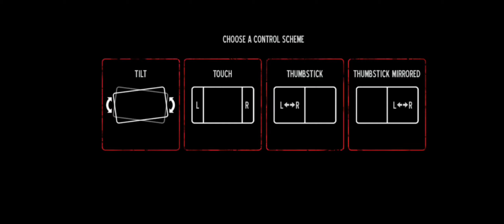into the Dead:Walkthrough Android Gameplay EP-1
Into the Dead is a zombie-themed action video game developed by PikPok and released on December 6, 2012, for iOS, Android and Windows Phone 8 platforms. A sequel titled Into the Dead 2: Zombie Survival was released for Android, Apple, and the Nintendo Switch

Developer: PikPok

Initial release date: 6 December 2012

Publisher: PikPok

Platforms: Android, iOS, Windows Phone, Windows Phone 8